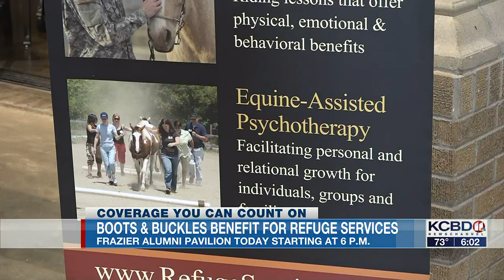Boots & Buckles benefit underway at Frazier Alumni Pavilion